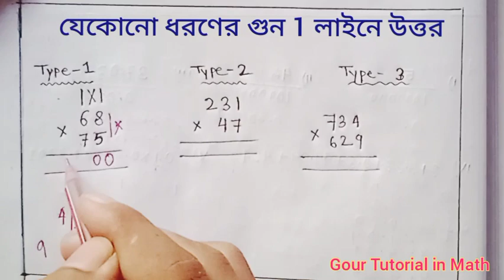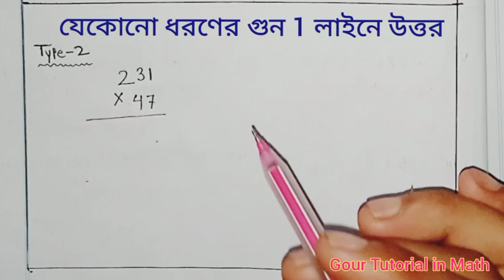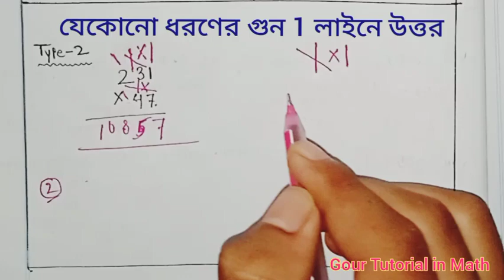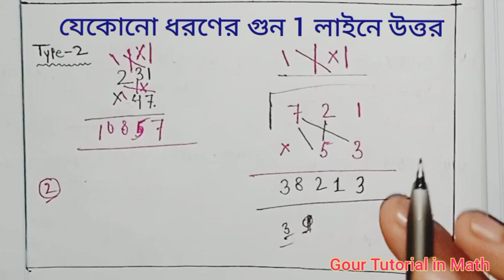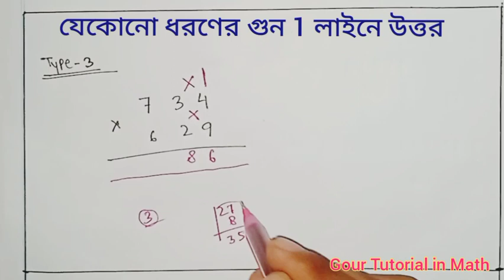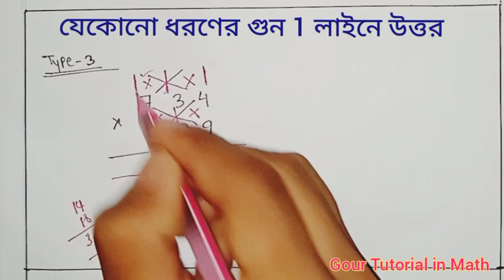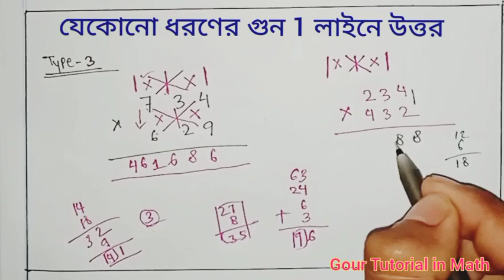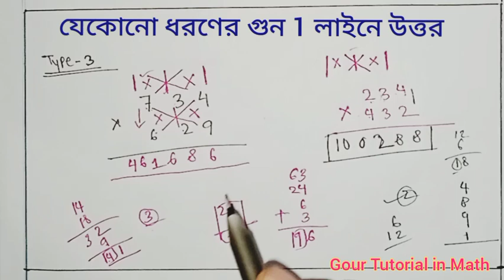2 ,3 যেকোনো সংখ্যার গুন শিখুন 1 লাইনেই উত্তর। Gun Korar Sohoj Upay । Gun Korar Sohoj Niyam ।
2 ,3 যেকোনো সংখ্যার গুন শিখুন 1 লাইনেই উত্তর।Gun Korar Sohoj Upay । Gun Korar Sohoj Niyam ।

wellcome to shortcut math class  " Gour Tutorial in Math "

 This video is search for👇

how to multiply 3 digit number easily in Bengali,
2 digit multiplication trick,
3 digit multiplication trick,
3 digit multiplication trick in Bengali,
2 digit multiplication trick in Bengali.